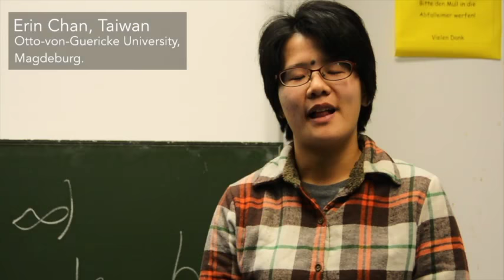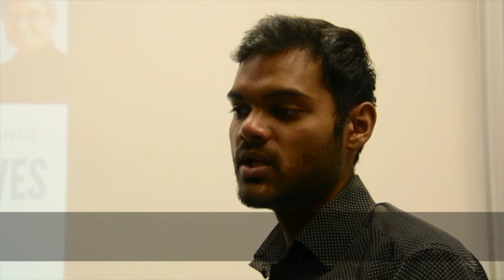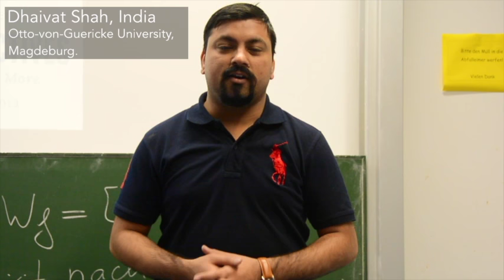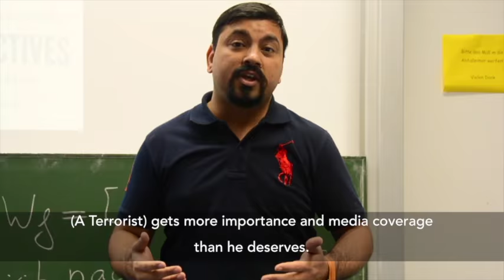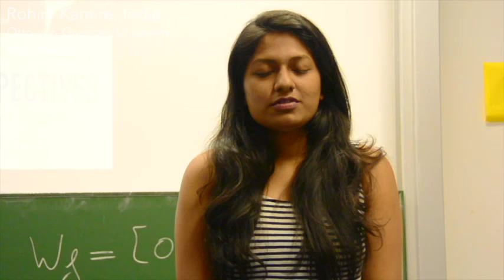Indian Short Film Screening in Magdeburg -Part 2- 30/11/2016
Viewers Response to Mrs. Kia Scherr  , Mr.Parthiban Shanmugam and also about the The ordinary heroes of Taj.

Two movies based on unfortunate event of 26/11 was screened in Otto Von Guericke University, Magdeburg. The two movies provide a positive perspective from these unfortunate event.

    1. A letter to a terrorist -Screening
    2. The ordinary heroes of Taj

"In the end , what happened to be an unfortunate event turned out to be a beacon of hope" - Prof.Rohit Deshpande